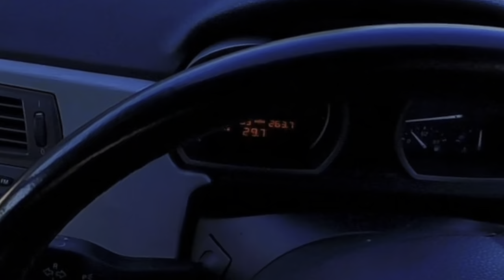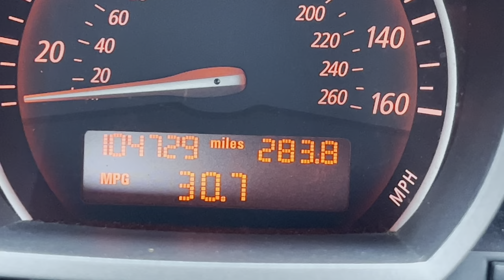BMW Z4 3.0i POV Drive With Sound Generator Mod!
Last video I performed the Sound Generator Modification on my 2004 E85 BMW Z4 3.0i. Whilst it sounded excellent on first impression, I don’t think it justified the sound enough. So today we are going to take the Z4 out for a POV drive, to really encapsulate that beautiful induction sound from the modification!